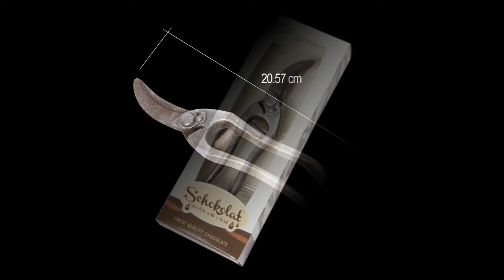Chocolate Secateurs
What every gardener needs – secateurs, of the chocolate variety of course! Prune your gift list with this perfect present idea for amateur or professional garden enthusiasts.

An ideal gift for garden lovers and handypersons everywhere, the chocolate secateurs looks exactly like its metal counterpart.